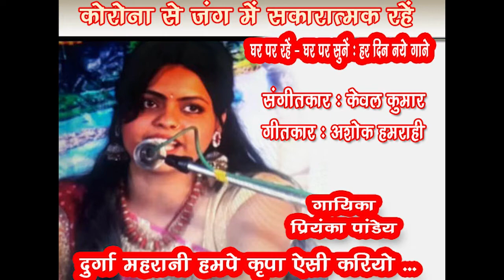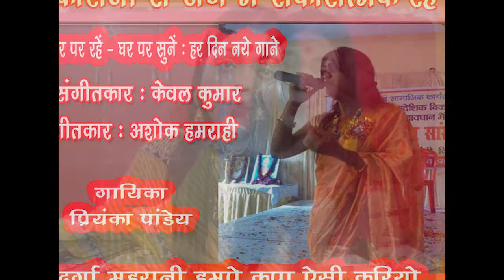Durga Mahrani Sab Pe Kripa Aisi Kariyo /Priyanka Pandey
Song 65
Durga mahrani sab pe kripa aisi kariyo
Singer - Priyanka Pandey

गायिका प्रियंका पांडेय ने भातखंडे विद्यापीठ से मध्यमा और राष्ट्रीय कथक संस्थान से MPA किया है. प्रियंका पांडेय ने उस्ताद गुलशन भारती, प्रोफेसर कमला श्रीवास्तव, श्री केवल कुमार, लोक गयिका विमल पणजी आदि गुरुजनों से संगीत की बारीकियां सीखी हैं. उन्हें महादेव महोत्सव समिति, लखनऊ महोत्सव, देवा महोत्सव,, अयोध्या महोत्सव, अवध की बिटिया, नारी सशक्तिकरण सम्मान, लोकगायन सम्मान आदि से पुरस्कृत किया गया है... प्रियंका पांडेय. सुनिए Like करिए... Share करिए .और अपने विचार भी अवश्य लिखिए।